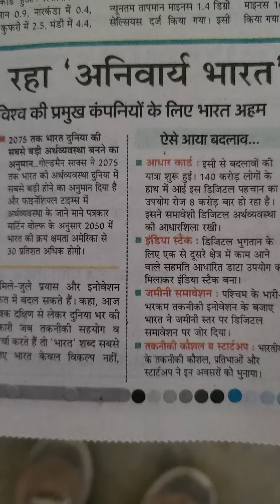नासकॉम अध्यक्ष देबजानी ने लिखा विश्व की प्रमुख कंपनियों के लिए भारत अहम" अनिवार्य भारत "#..